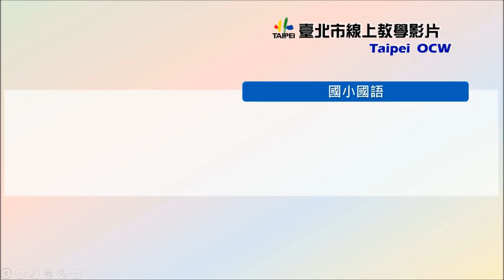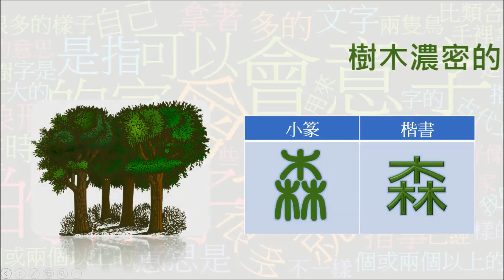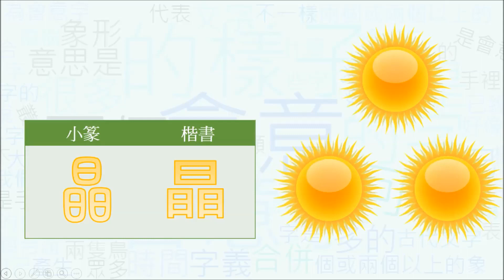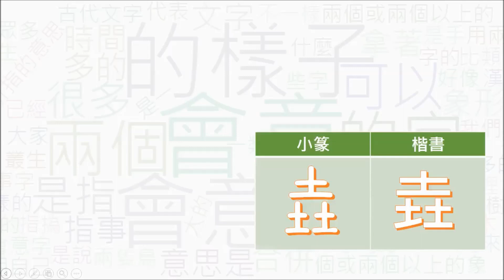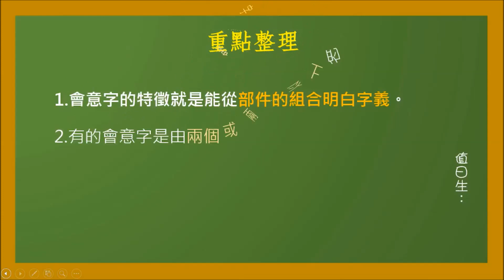小五國語｜字詞會｜會意字 2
國小國語  會意字2